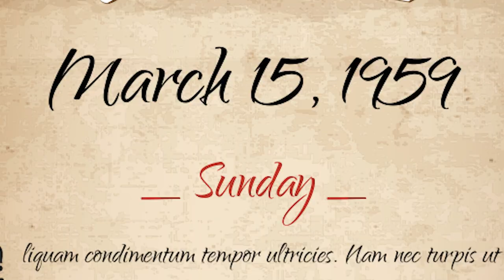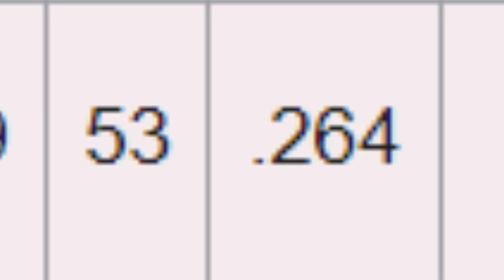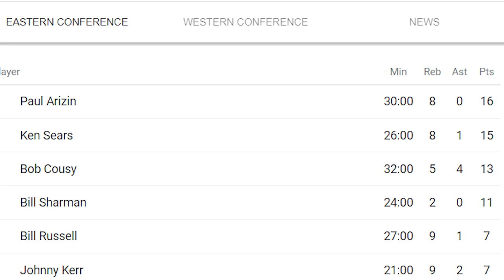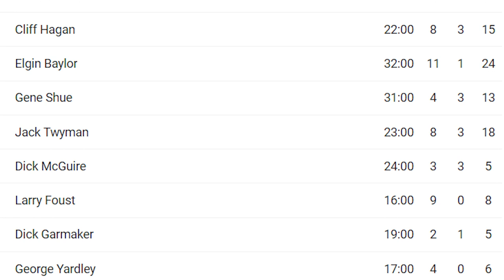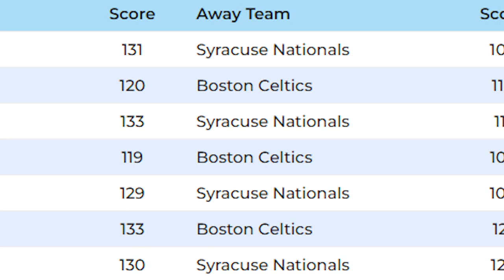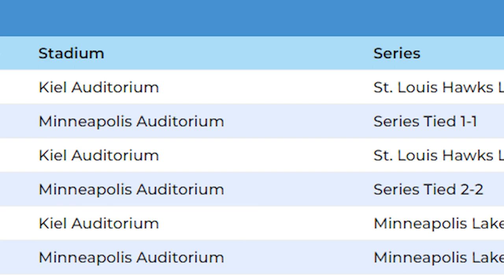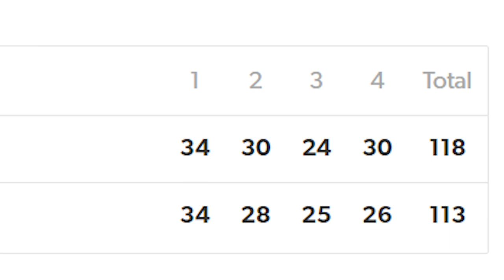1958-1959 NBA SEASON IN 8 MINUTES | NBA WRAPPED *RARE FOOTAGE*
Spa World It's Ab With Episode 2 Of "NBA WRAPPED" Where We Cover Every Season Of The NBA  !

Relive the excitement of the 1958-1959 NBA season with this in depth retrospective of the year's top games, players, and moments. It saw the The Boston Celtics led by Bill Russell And Bob Cousey lead the league with a 52-20 record to the first sweep in NBA Finals history over the Minneapolis Lakers. Other notable players from the season include season MVP Bob Pettit & NBA Rookie of the Year: Elgin Baylor who transformed the Lakers and powered them to the finals. Whether you're a fan of classic basketball or just interested in the history of the sport, this video is a must-watch. Don't miss out on reliving one of the NBA's most important seasons!